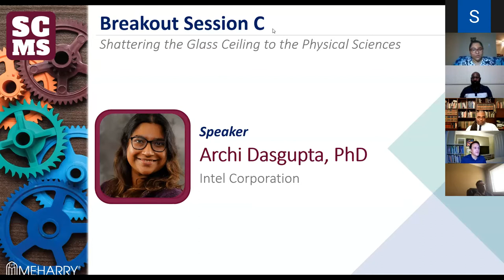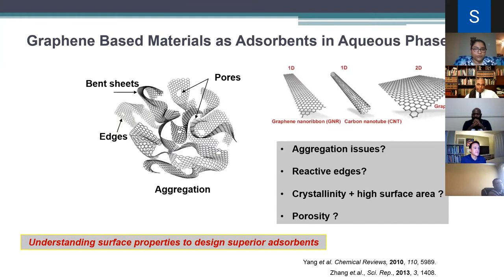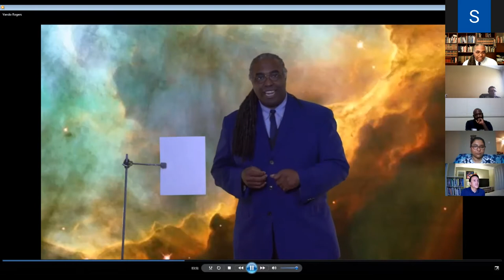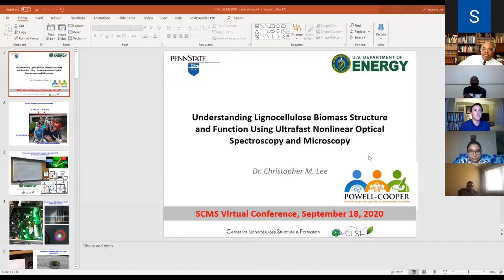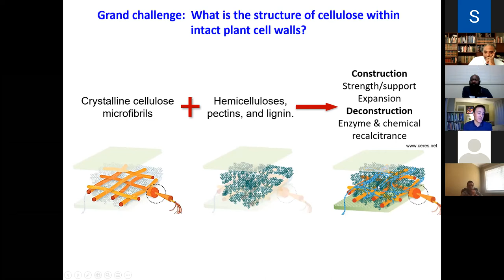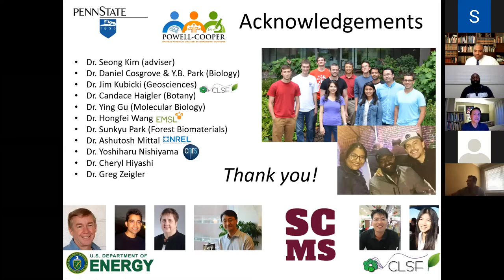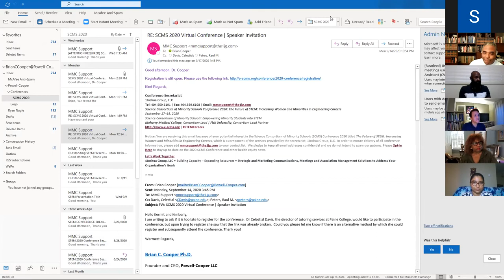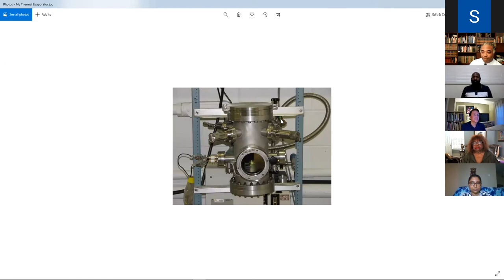SCMS 2020 – Breakout Session C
Breakout Session C — Shattering the Glass Ceiling to the Physical Sciences

Facilitator: Brian C. Cooper, PhD
Speaker: Archi Dasgupta, PhD
Speaker: Bryan Kent Wallace, EdD
Speaker: Christopher M. Lee, PhD